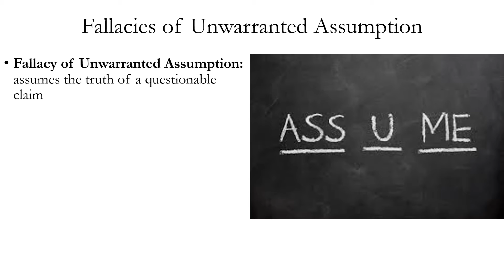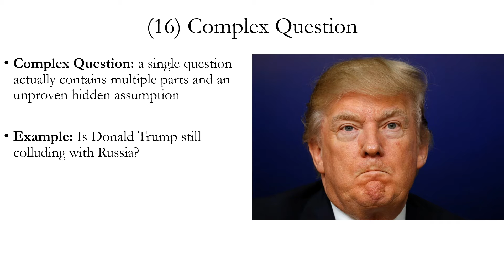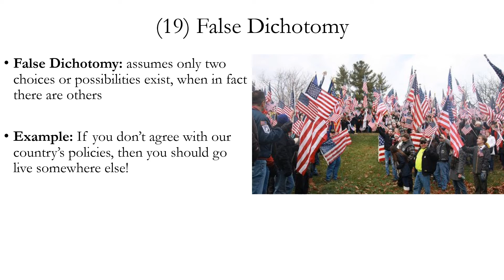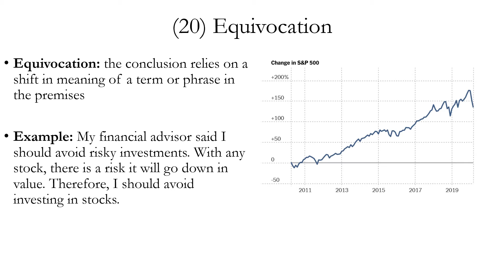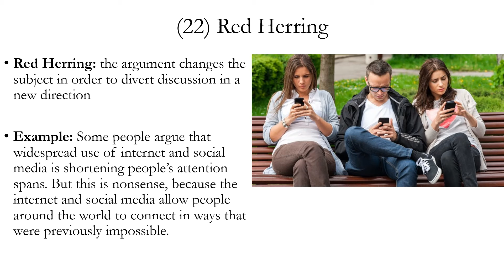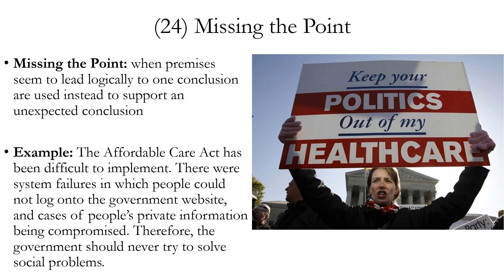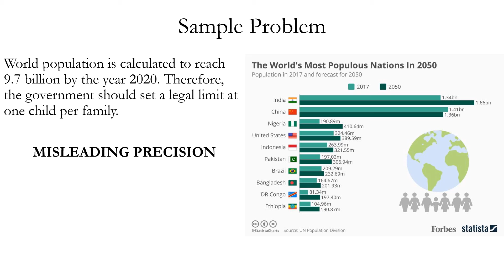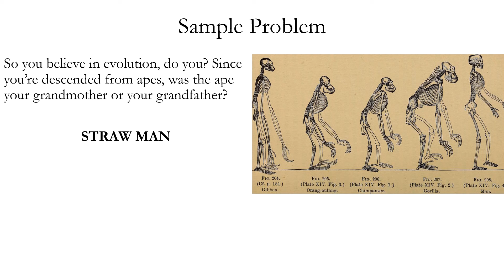Fallacies Part 4: Unwarranted Assumption and Diversions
This series of videos is based on the textbook Logic by Stan Baronett (4th edition, Oxford University Press, 2019). This video explains fallacies of unwarranted assumption and fallacies that divert the audience from an original issue.